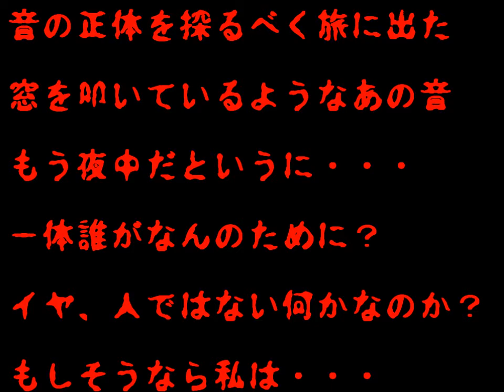ひとりごとしながらプレイ 【カノウセイ 実況】9-3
こんばんは！サトミです(●´mn`)

さてさて電車の中では誠君が皆にインタビュー中ですよ！
今回は実況中にバタバタしてますm(_ _；)m
そして夜中だというのに不気味な物音がして・・・！？